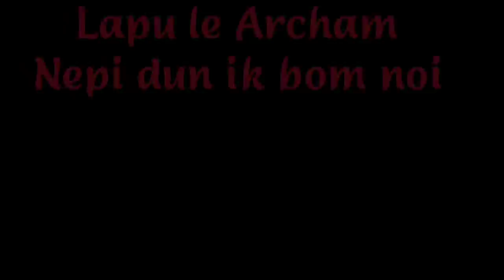Karbi funny video. || 10k celebration🎉🎊🍾 || karbi new video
Neli arui tin ta la puson a lam arjan nang van P ik ver po kardom🙏.
Cherap seroi lo nang jirpo jirpi atum.

Mobile :- Redmi 9 power
Head phone :- AKG K71
Microphone :- BM 800
Laptop :- Lenovo

Best product for new youtubers
Mic :- Boya mic
Tripod:- Digetec gorila tripod
Ringlight:- tygot 10 portable led ringlight

CHONINGRI ALAM THE:- LABANGSO ALAM ARJAN ALONG KA BONTA PON A MONIT ATUM AMEN LAHAI K PU KANGNEK I MATE ENTERTAINMENT APHAN CHOT LASI NANGLI TUM AMEN PEN CHINGBAR IK DET PU LO TE NING OI EH PIN PEN DIA PON IK THA KARDOM🙏

NELI JONGSI KECHOK CHE  LAPEN  KELET DO PU LO TE NE DIA IK THA.